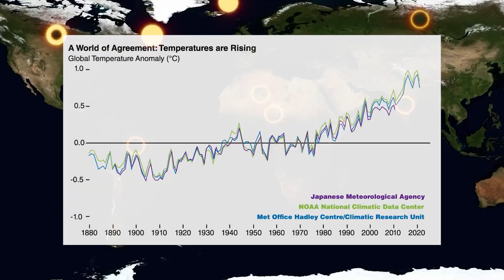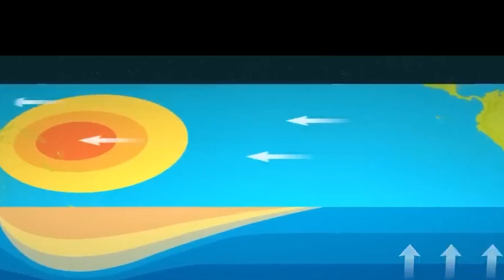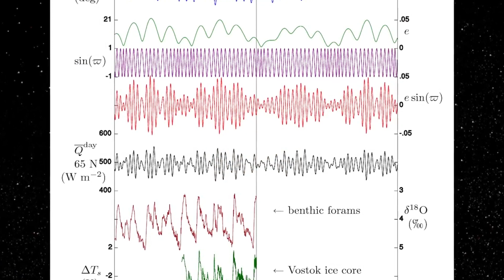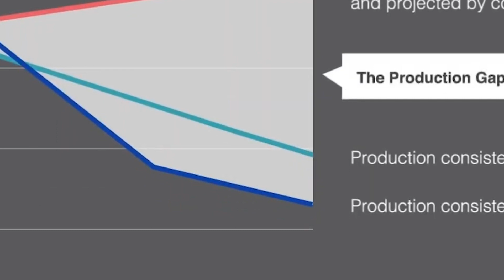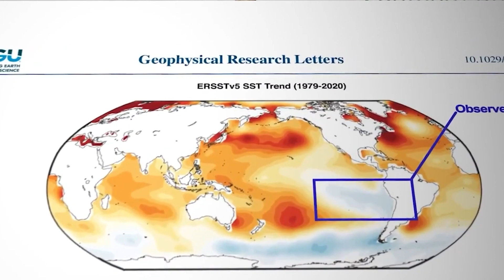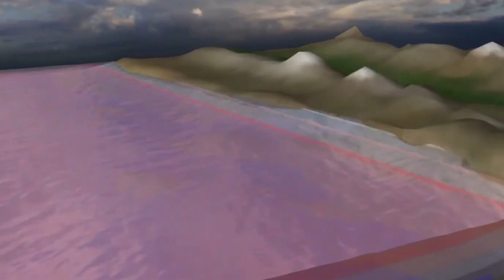El Niño: The Monster Climate Event of 2023 is Here!!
El Niño is a climate pattern that occurs every few years when the Pacific Ocean warms up. This can lead to a variety of weather changes, including warmer temperatures, more rain, and more drought. In 2023, there is a strong chance that El Niño will occur, which could make 2023 the warmest year ever recorded. This video will discuss the potential impacts of El Niño on the global climate, and what you can do to prepare for the warmer weather.